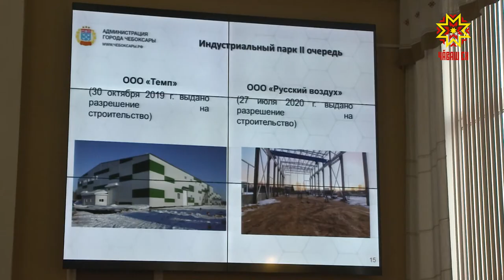В Чебоксарах подвели итоги социально экономического развития за 2020 год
Инвестировать в будущее, четко понимая  цели и задачи. Столица расширяет условные границы и готова задействовать в реализации инвестиционных проектов возможности всей   Чебоксарской агломерации.  Об этом  говорили на  расширенном заседании чебоксарского городского собрания депутатов. В нем принял участие Глава республики.